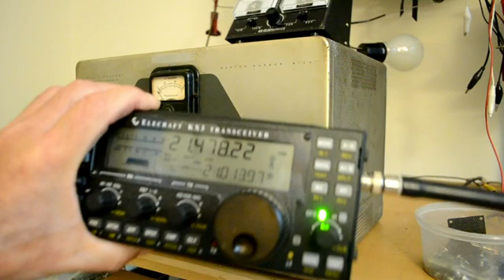Demonstration of the Heathkit DX-35 transmitter